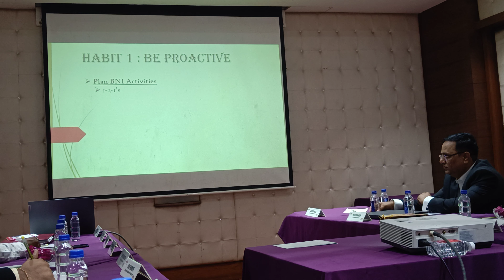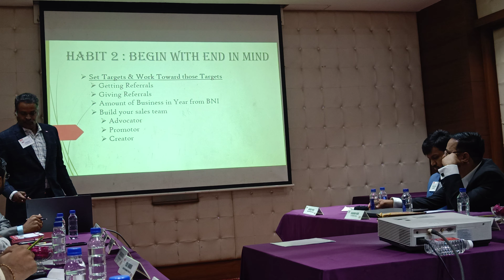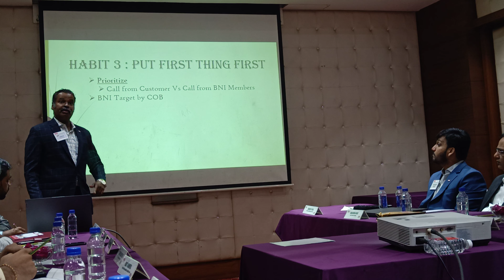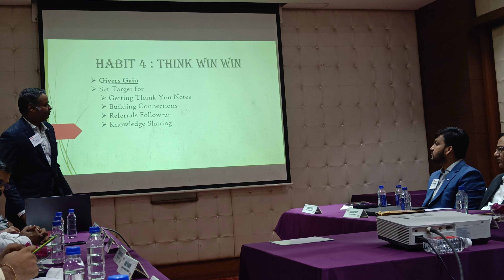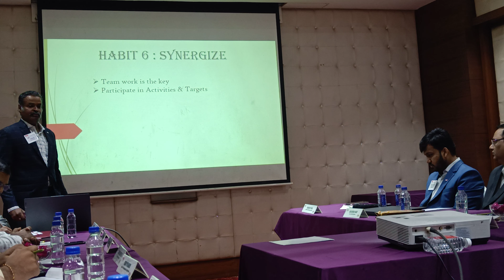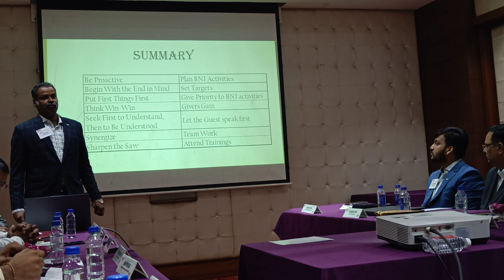Education Slot by Sandeep Patil